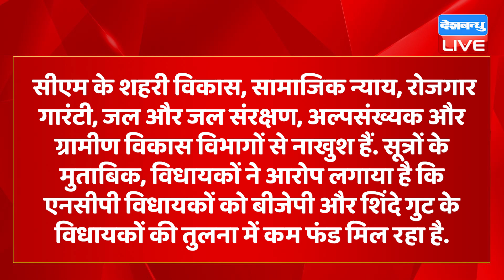Maharashtra सरकार में आई दरार | Ajit Pawar | Eknath Shinde | Shivsena | NCP | Breaking